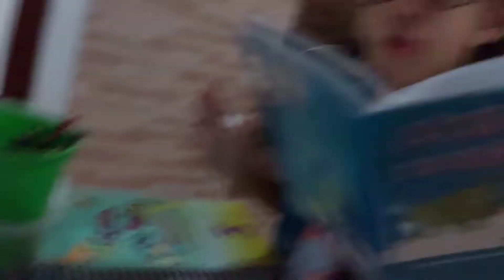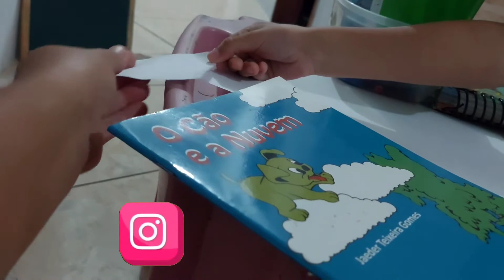BRINCANDO DE ESCOLINHA COM MINHAS BONECAS - aula 1| PLAYING SCHOOL WITH MY DOLLS - class 1 📚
OI PESSOAL TUDO BEM COM VOCÊS? ESPERO QUE SIM... NO VÍDEO DE HOJE BRINQUEI COM MINHAS BONECAS E BONECOS DE ESCOLINHA E FOI MUITO LEGAL, SE VOCÊS GOSTAM DESSE TIPO DE BRINCADEIRA JA CORRE LÁ ASSISTE O VÍDEO E NÃO ESQUECE DE DEIXAR O LIKE E SE INSCREVAM NO CANAL PARA CONSEGUIRMOS CHEGAR AO TÃO SONHADO 1K DE INSCRITOS! OBRIGADA E BEIJÃO 💋 💋 💋

HELLO PEOPLE HOW ARE YOU ALL? I hope so... IN TODAY'S VIDEO I PLAYED WITH MY SCHOOL DOLLS AND DOLLS AND IT WAS VERY COOL, IF YOU LIKE THIS TYPE OF PLAY RUN THERE WATCH THE VIDEO AND DON'T FORGET TO LIKE AND SUBSCRIBE TO THE CHANNEL TO GET IT REACH THE DREAMED 1K SUBSCRIBERS! THANK YOU AND KISS 💋 💋 💋

♡ Se gostou desse vídeo, deixe seu super like!!